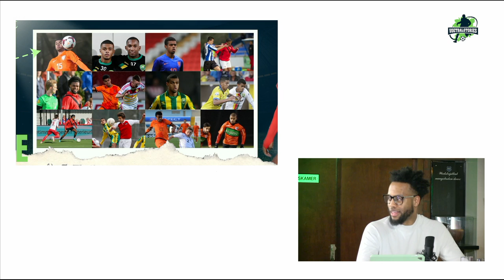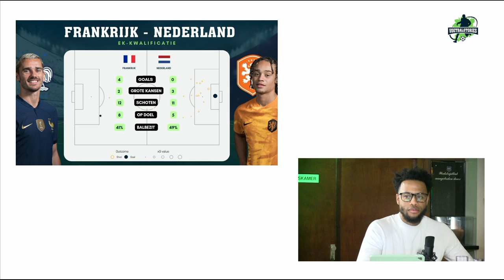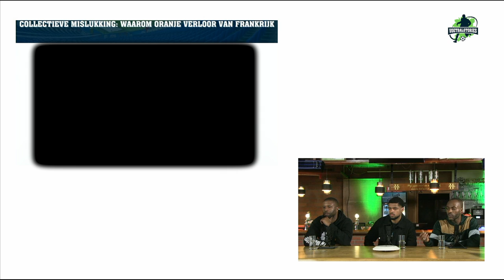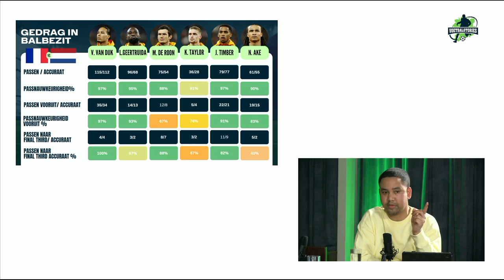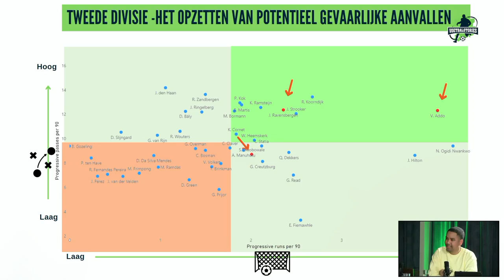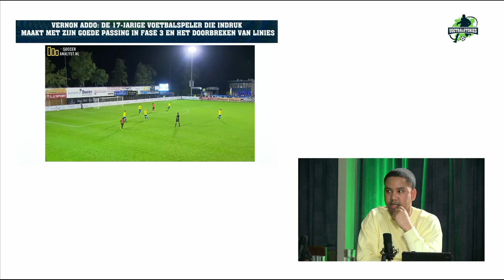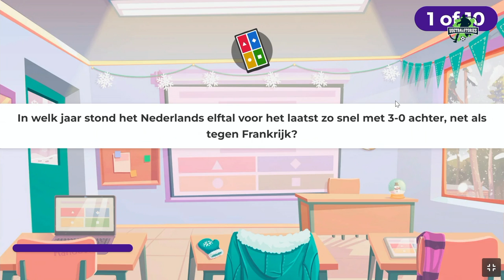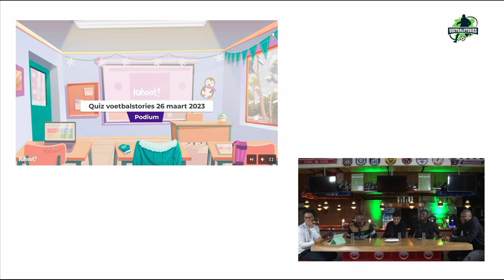Voetbalstories talkshow | Een kansloze nederlaag tegen Frankrijk: wat ging er mis bij Oranje? #16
Voetbalstories talkshow 26/03/2023 | Met Luciano Tuur, Richard Lynch, Giovanni Zebeda, Todd Acquah, Richmond Bossman en Segun Owobowale.

Bij Voetbalstories staat voetbal centraal. Bij ons komen onderbuikgevoel, humor, vriendschap en data samen en proberen wij het verhaal via een andere invalshoek te vertellen. Aan tafel bij Luciano Tuur sluiten de tafelgasten Richard Lynch, Giovanni Zebeda, Todd Acquah en Richmond Bossman regelmatig aan om pittige discussies te voeren over de actualiteit van het (inter)nationale voetbal. Vandaag hebben wij een speciale gast, in de vorm van Segun Owobowale. De inmiddels 26-jarige ex-profvoetballer schuift bij ons aan en vertelt over zijn periode als profvoetballer bij ADO Den Haag en NEC, hoe het hem verging in zijn tijd als profvoetballer en hoe ze zaken er nu voor staan bij zijn huidige club AFC, in de Jack's League (tweede divisie).

Tijdens de zestiende aflevering van het seizoen zijn wij er vanuit de kantine van OSV uiteraard weer bij. Wij blikken terug op de kansloze nederlaag van Nederland in en tegen Frankrijk. Een ieder ging eens lekker zitten voor de rentree van Koeman en het basisdebuut van Kenneth Taylor en Xavi Simons, maar wij kwamen van een koude kermis thuis. Waar faalde Oranje? Is Frenkie de Jong zo onmisbaar voor de nationale ploeg? Is Oranje in de val van Frankrijk gelopen? Wij zullen een aantal zaken bespreken, die ons zijn opgevallen tijdens de wedstrijd en daar mooie discussies over voeren. Want dat er na de wedstrijd veel voer was om over na te praten, dat was duidelijk.

Na de terugblik blijven we voor de data challenge van Giovanni Zebeda even in Nederland en maken we een uitstapje naar de Jack's League oftewel de Tweede Divisie in Nederland. Onze tafelgast van vandaag speelt in deze divisie en onze data-analist neemt ons mee in de wereld van de linker wingbacks, in deze divisie. Spelers als Joey Ravensbergen, Vernon Addo, Cody Klaver, Donovan Slijngard, Bradley Martis en Segun Owobowale komen naar voren en hun (opvallende) statistieken zullen hier besproken worden.

Tot slot: geen vooruitblik maar een quiz, waarbij de tafelgasten elkaar weer zullen proberen af te troeven en zullen strijden voor de eerste plek. Segun is tijdens onze laatste aflevering van  het vorige seizoen al eens tweede geworden bij de quiz. Zal hij nu eerste worden?

Inhoud:
0:00 - Intro
0:46 - Even voorstellen
15:16 - Terugblik
35:27 - Data Challenge
55:18 - Voetbal Quiz

Wil je behalve onze afleveringen ook op de hoogte blijven van onze andere content?